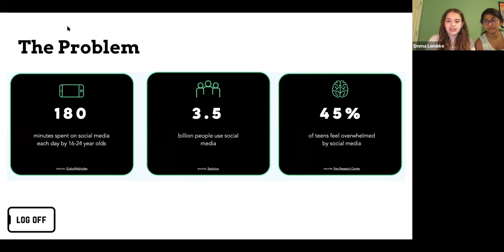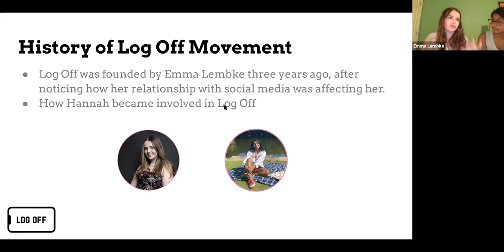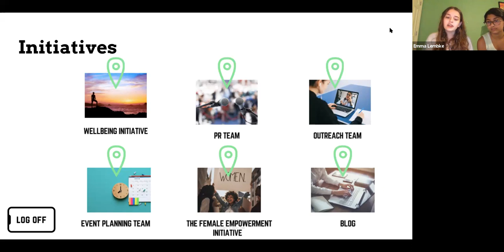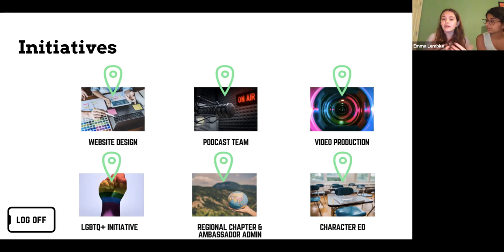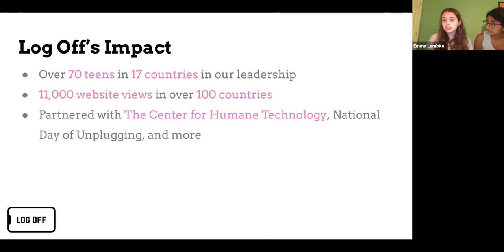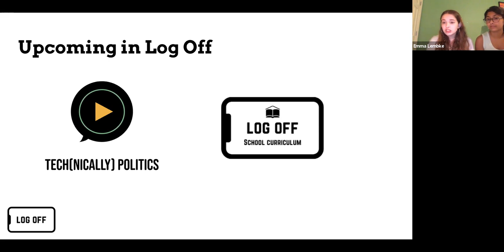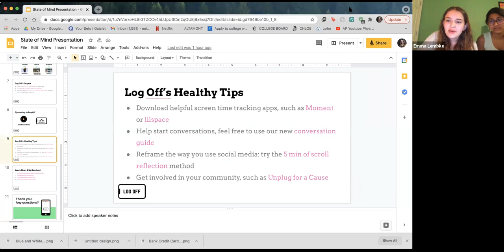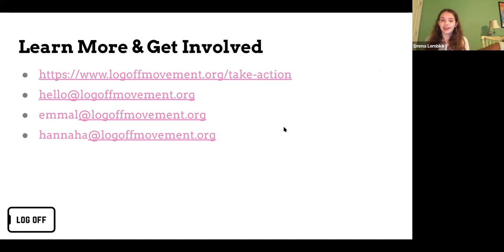Youth Mental Health & Social Media with the Logoff Movement!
This is another session from the State of Mind Festival! check it out stateofmindfestival.com

Emma Lembke started the Log Off Movement in June 2020.
Emma Lembke, a rising sophomore at Washington University in St. Louis, experienced those negative effects firsthand. That’s why she started the Log Off Movement in June 2020. The project aims to spur dialogue among young people who are feeling the adverse effects of social media and want to adjust their relationship with it.